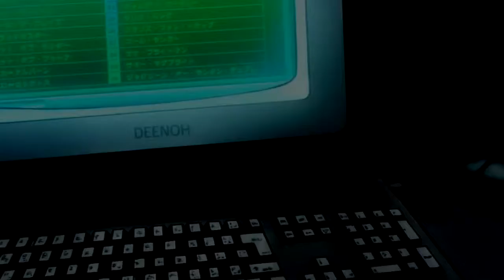Soul Eater - Ruffneck Stein AMV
This song had a perfect level of insanity for Stein so I just had to put this to him! Excalibur was there for comedic relief as always! haha
I made this possibly 6 or 7 months ago I just never got around to uploading it, so I am doing a bulk upload of 5 videos of mine from this year and calling it my "End of 2012 Update!" I hope you enjoy! please watch them all and leave feedback! :D

Song: Ruffneck FullFlex
Artist: Skrillex
Video: Soul Eater
Editor: It's A ME!!